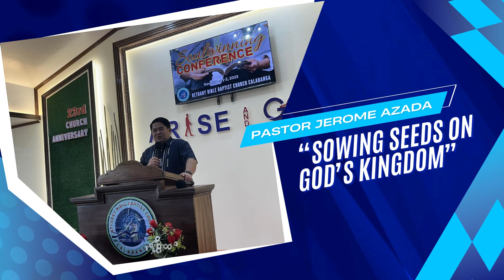Soulwinning Conference 2023